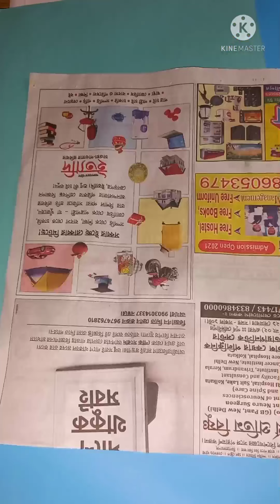Beautiful Photo Frame Making At Home / Easy Photo Frame Making At Home /Rice Craft .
Beautiful Photo Frame Making At Home.Easy Photo Frame Making At Home .Diy with Rice .Rice Art .

rice craft idea.
rice craft work.
rice craft project.
art with rice.
diy rice.
diy photo frame idea.
diy photo frame decoration idea.
photo frame rice home decoretion.